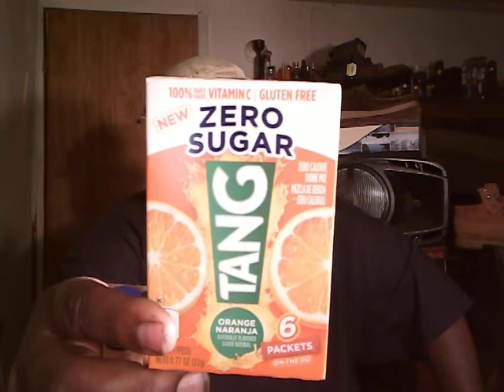Can type 2 diabetes be revise for real I don't think so